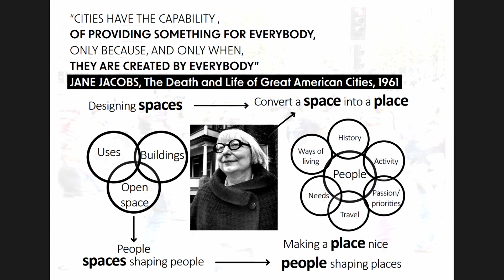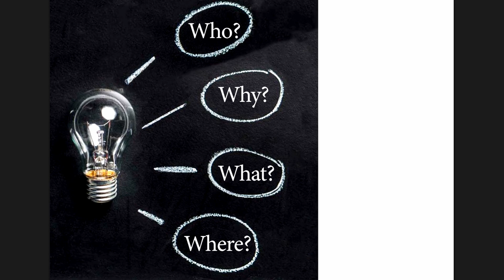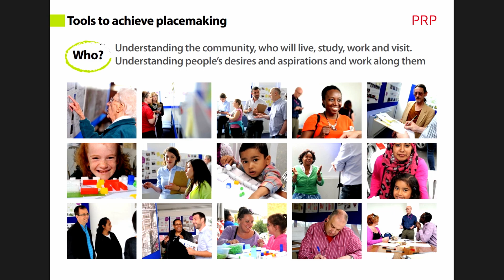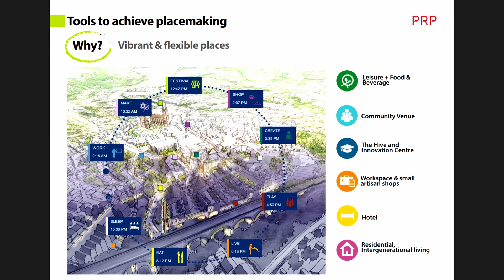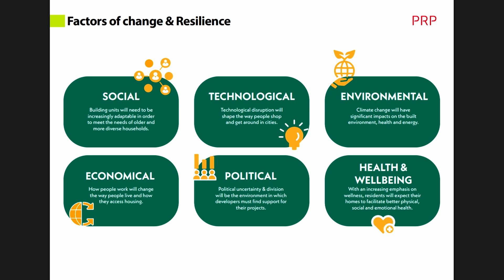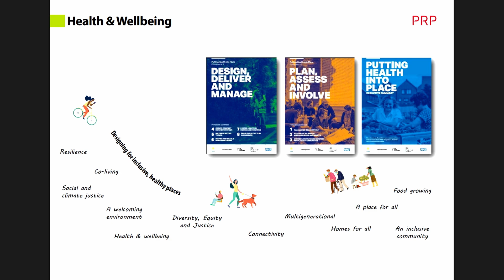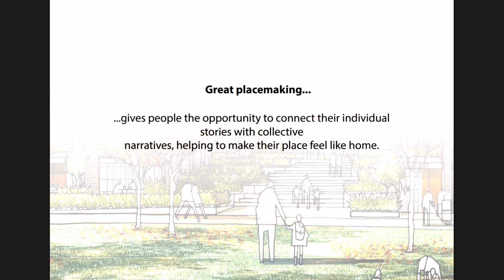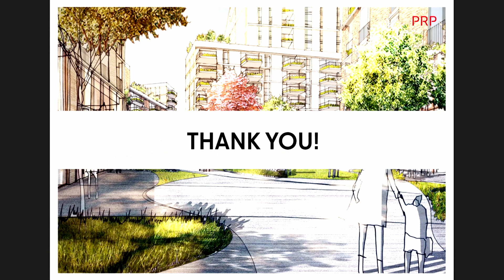Transformative placemaking for thriving & healthy communities with Roumpini Perakaki